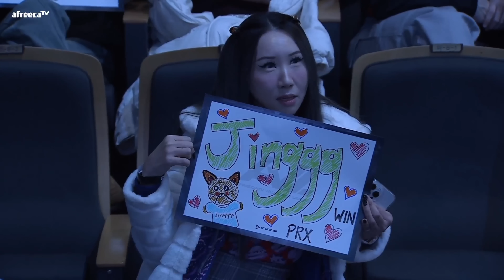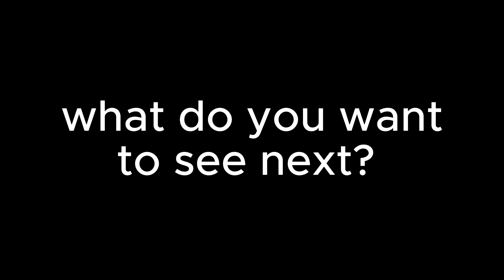PRX vs SEN in a nutshell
Sen vs prx in AVL league